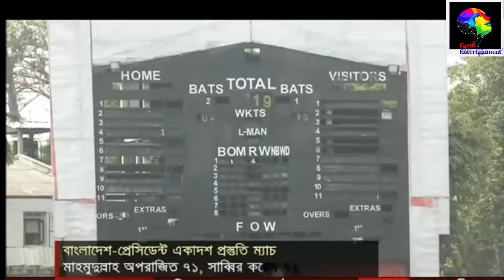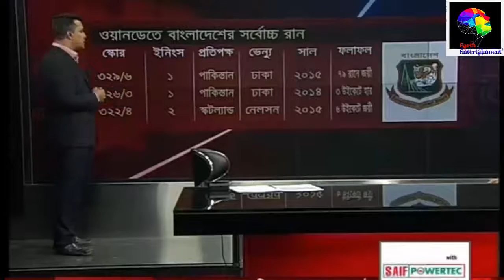বাংলাদেশ শ্রীলঙ্কা পস্ততি ম্যাচ।। মাশরাফির ব্যাটিং তাণ্ডবে রিয়াদের দৃঢ়তার পরও টাইগারদের হার!!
রিয়াদ ৭১, সৌম ৪৭,সাব্বির ৭২ ,মসাদ্দেক ৫৩,কে বর করে দুর্দান্ত পস্ততি সারল বাংলাদেশ।।
the highest run in  bangladesh cricket history
amazing paly